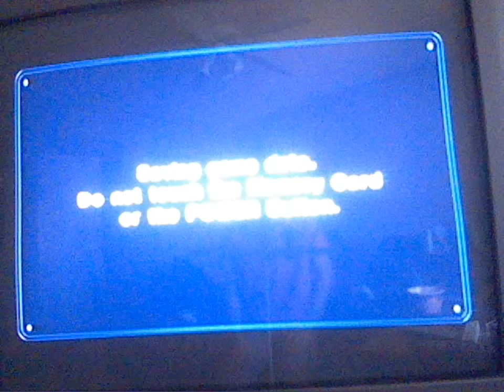Mario Kart Double Dash 150CC Grand Prix (Mushroom Cup Part 2)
We wrap up the mushroom cup, but the blue shell rampage has just begun.

Mushroom Cup Courses
Luigi Circuit
Peach Beach
Baby Park
Dry Dry Desert